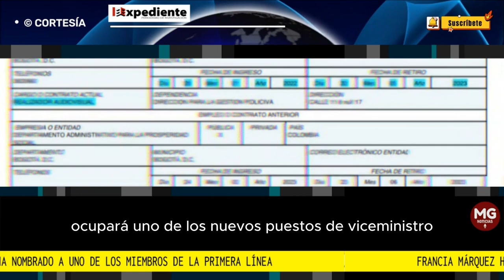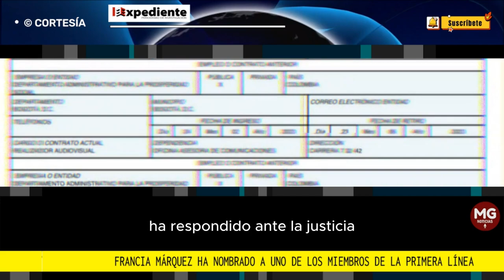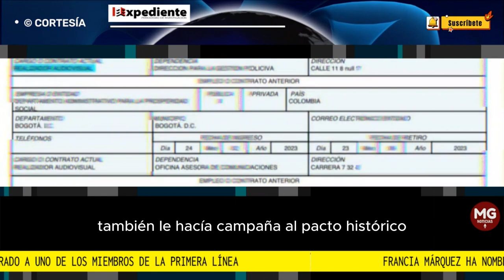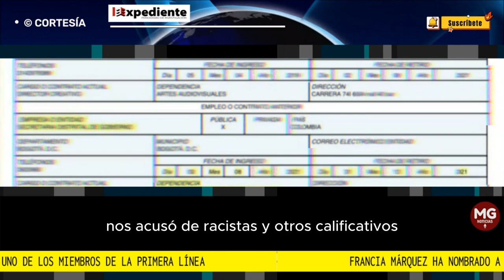POLÉMICA 🚨 FRANCIA MÁRQUEZ NOMBRA A MIEMBRO DE LA PRIMERA LÍNEA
Gareth Sella ocupará uno de los nuevos puestos de viceministro que dependen del Ministerio de Igualdad, creado para la vicepresidenta. Este ministerio manejará un presupuesto superior a los $1.2 billones.